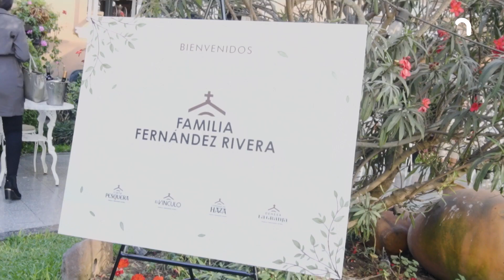Presentación De Los Vinos Del Grupo Familiar Fernández Rivera